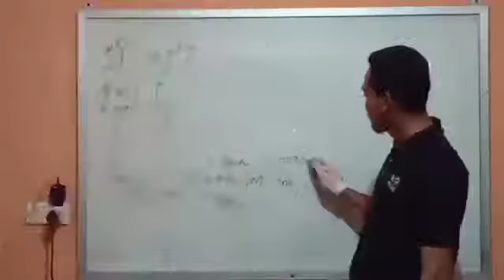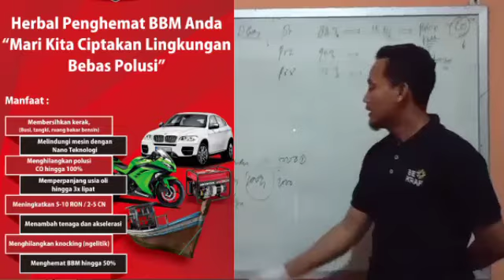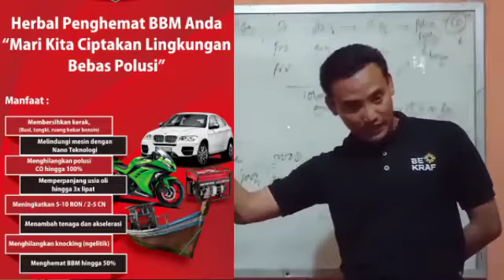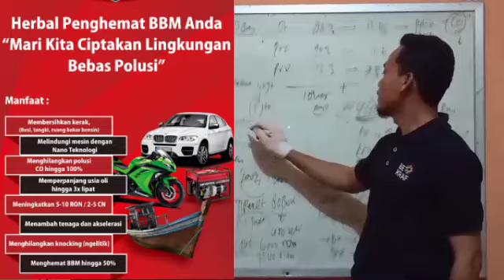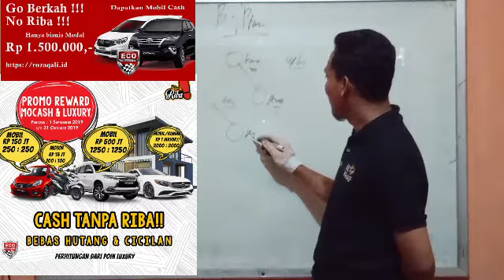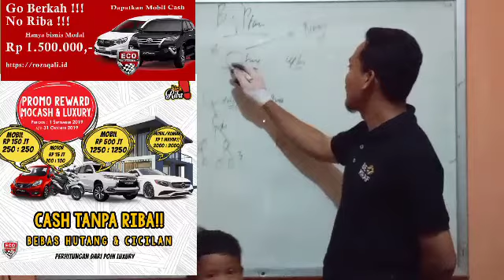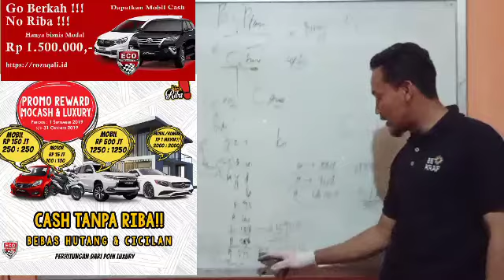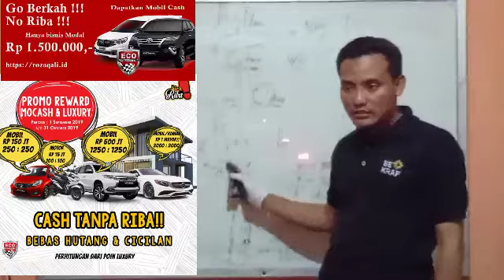Fakta nyata 1,5 juta jadi 1,65 Milyar